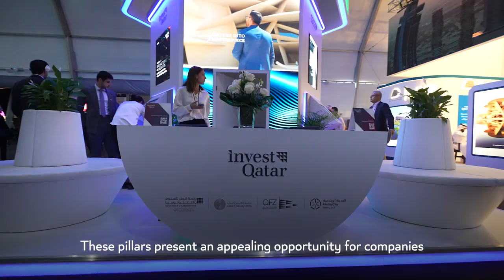Lisbon to Doha - ‏‎من لشبونة إلى الدوحة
‎جانب من مشاركة وزارة التجارة والصناعة ووزارة الاتصالات وتكنولوجيا المعلومات في قمة الويب لشبونة 2023، لإلقاء الضوء على ما تقدمه قطر للمستثمرين ورواد الأعمال، وما تمتاز به من بنية تحتية تكنولوجية متطورة، تؤهلها لاستضافة قمة الويب على مدى السنوات الخمس المقبلة

The Ministry of Commerce and Industry and Ministry of Communications and Information Technology engagement at the WebSummit in Lisbon strategically underscores Qatar's readiness to host the WebSummitQatar for the next five years.